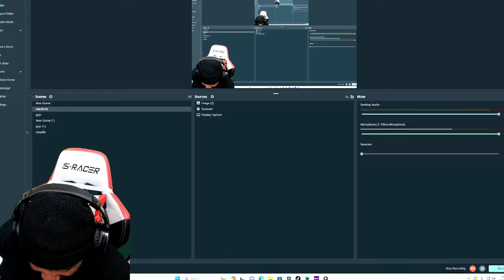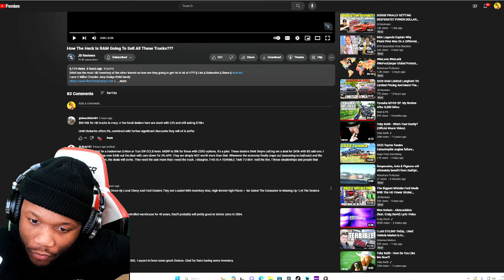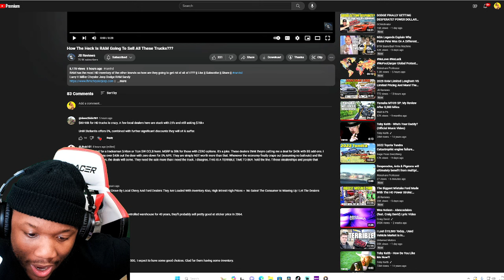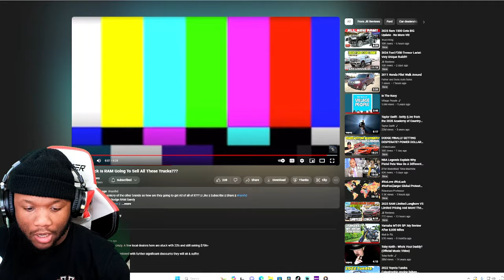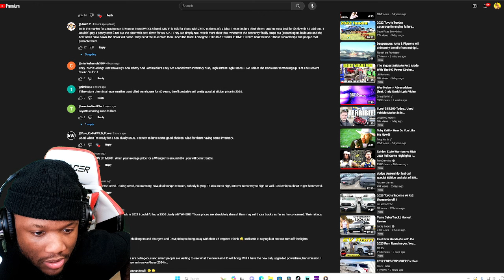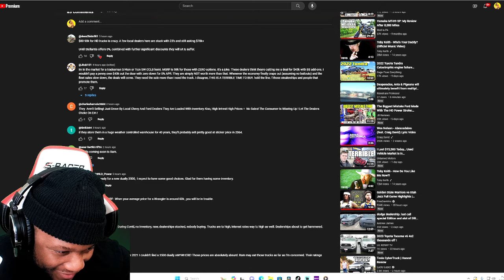How Will RAM Manage to Sell Such a High Volume of Trucks? Tons of "Lot-Rot" in 2024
How The Heck Is RAM Going To Sell All These Trucks???
RAM has the most HD inventory of the other brands so how are they going to get rid of all of it??